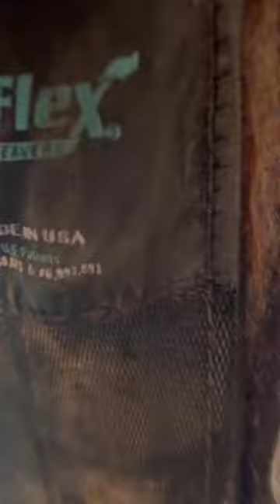NEW NEW NEW 😍 Airflex Cinches now coming in a NEW 100% Merino Fleece option 🙌🏼🙌🏼🙌🏼